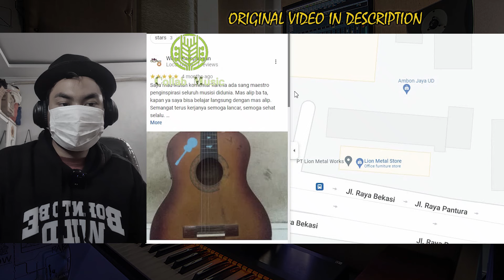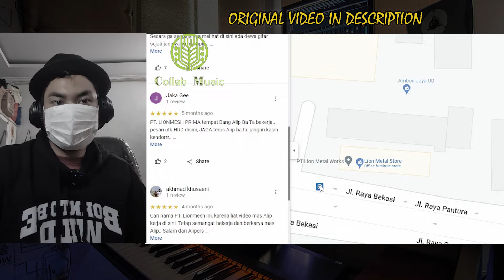AKHIRNYA BISA LIHAT ALIP BA TA KERJA ‼️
Sosok Alif Ba Ta memang menjadi sangat misterius,, selain bakat gitar dan fingerstylenya ternyata Alif Ba Ta memiliki profesi yaitu sebagai sopir forklift...
kali ini kita berkesempatan melihat Alif Ba Ta bekerja..

original video dari berbagai sumber